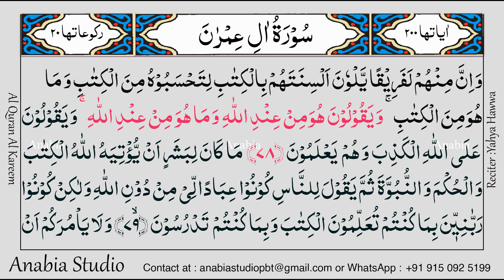KR 0161 Arabic